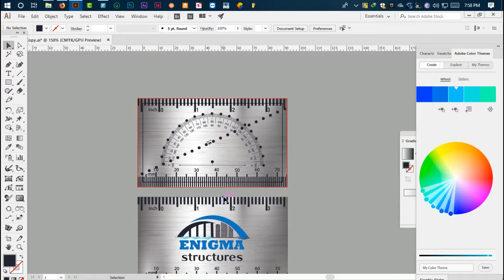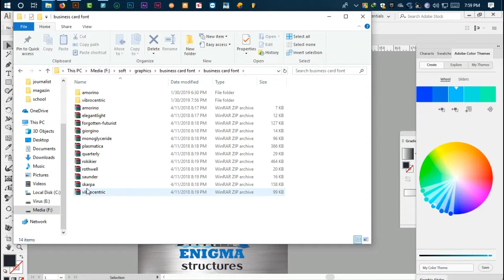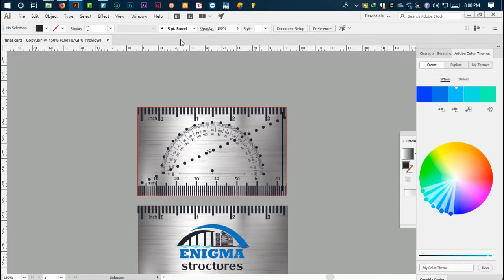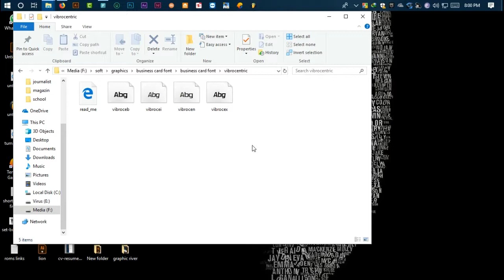free font download | free business card font download | business card design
Here is some best font collection for your Business card design.